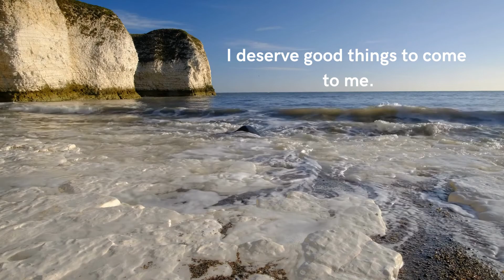Read This Self-Love Affirmation Every day and Raise Your Vibration.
60 Self Love Affirmation for healing your body and mind with calm piano music.  Use music for stress relief, better sleep, study, and meditation.

Read affirmations yourself "before sleep" & in the morning with a lower voice. "It's more effective reading yourself"  Release your negative thoughts & change your life into a more beautiful, confident one.